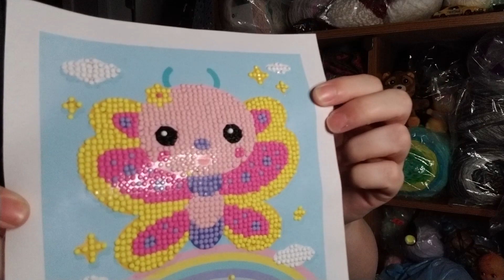ouch my shoulder and neck hurt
ouch woke up today with just terrible pain in my neck and shoulder...ouch